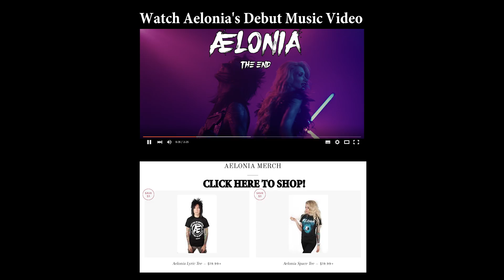Black Veil Brides Perform NEW Song “My Vow”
Amazon Music:

Buy 'Vale' Black Veil Brides 5th album and get concert tickets